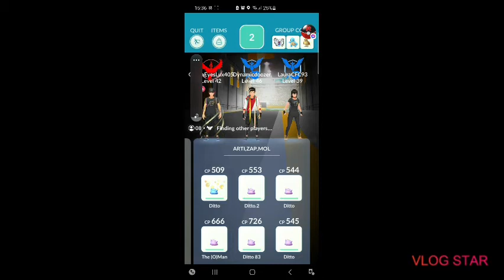Kanto birds raids one mewtwo did the Ditto squad get me a shiny bird 🤔🙂👍